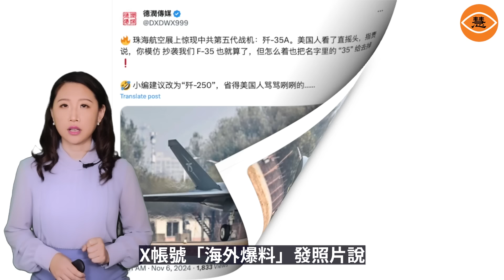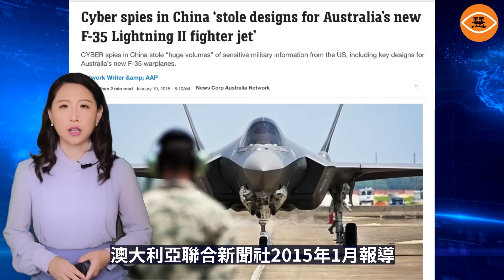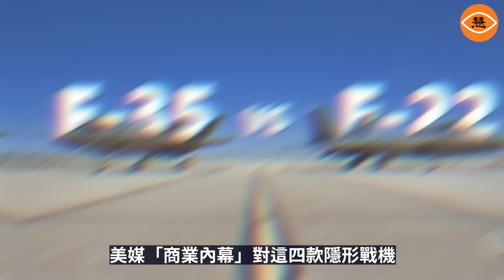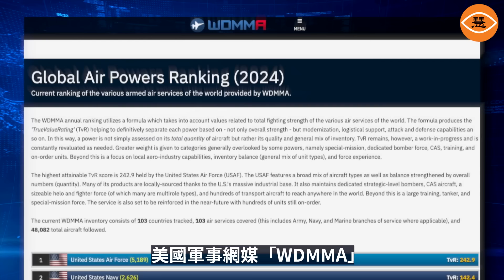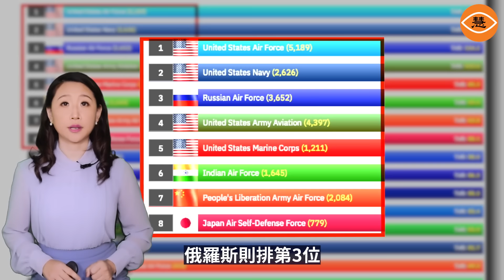中國航展：俄羅斯蘇-57因粗糙遭嘲笑 中共殲35A隱形戰機陷抄襲疑雲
俄羅斯最新型的蘇-57戰機11月3日抵達中國珠海金灣機場，準備參加11月12日登場的第15屆中國國際航空博覽會（即珠海航展）。不料這款被克里姆林宮譽為「全球最先進第五代隱形戰機」的新銳，還未正式亮相，就引發惡評不斷，意外成為中國網友的笑柄。